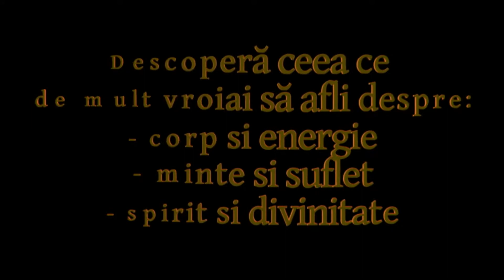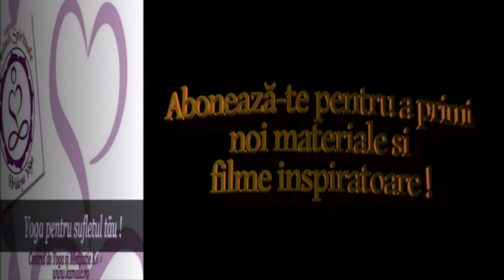Egoul ”cade” de la sine dacă ne centrăm în Inimă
Dacă din punctul de vedere al nivelului de conștiință am depăși planul individualității și am trece în spațiul Inimii ce este caracterizat de o viziune a unității tuturor lucrurilor, a coexistenței și manifestării lor în acest vast ansamblu al armoniei universale în care liantul fundamental este iubirea, egoul și-ar diminua spontan influența și, încet, încet s-ar ”topi”.
     Atins de flacăra iubirii, sufletul individual începe să cânte o sublimă simfonie ce exprimă mișcarea de înălțare a sa pe orbite din ce în ce mai elevate, și aici, ”instrumentul” egoului ar suna fals și chiar complet disonant. Așa încât egoul ”cade” de la Sine atunci când ne ocupăm să ”urcăm”. El nu poate ”respira” în spațiul eterat și pur al înțelepciunii Inimii.
Iată de ce, trebuie să ne ”ocupăm” de inima noastră pentru a o deschide larg și a o face să rămână așa, în ciuda tuturor obstacolelor.
Iată de ce, este necesar să învățăm să trezim sufletul pentru a primi și dărui iubire.
Iată de ce, este bine să ne amintim că niciodată nu suntem singuri și că suntem cu toții solidari pe acest drum al IUBIRII.
Iată de ce este necesar ”să urcăm”.

Dar nu cu luptă și încrâncenare. A lupta, niciodată nu a fost un model valabil din punct de vedere evolutiv și/sau spiritual. Nici o luptă nu aduce cu adevărat pacea. După atâtea și atâtea experiențe de luptă, individul se apropie de momentul depășirii acestui nivel de reacție a egoului. Amintiți-vă mereu, că cel care vrea să lupte cu oricine și cu orice, chiar și cu el însuși este tot egoul. Surprindeți-i astfel înșelăciunea și continuați ”să urcați” pe calea iubirii.

Adevărata evoluție și/sau revoluție a conștiinței a avut, are și va continua să aibă ”de-a face” cu iubirea. Iubirea este cea care cucerește. Iubirea este cea care unește și eliberează sufletele, din tenebrele fricii. Iubirea este cea care îi poate face chiar și pe ceilalți să se predea. Cu adevărat, Iubirea dezarmează conștiința egoului și o destructurează până la disoluție. Iată de ce, a învăța să ne recentram sufletește în acest spațiu sacru al Inimii până la a ajunge să ne lăsăm ghidați de frumusețea, iubirea și înțelepciunea sa inerentă, este ceea ce ne poate ilumina existența de zi cu zi. A noastră și a celorlalți.

Subscrieți canalului nostru de youtube pentru a fi la curent cu activitățile centrului.

Puteți sprijini activitatea noastră în domeniul educației spirituale, orice donație fiind binevenită.
Vă mulțumim!